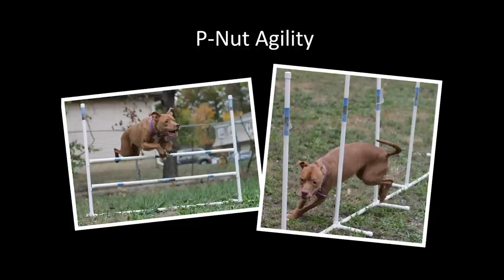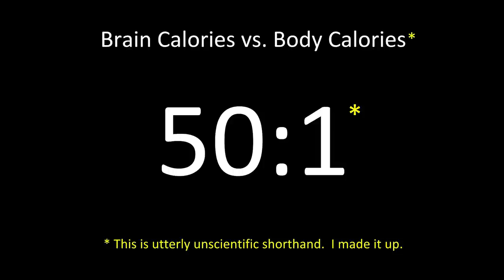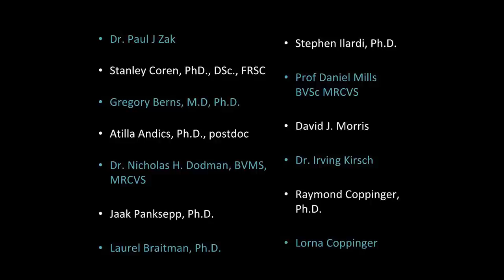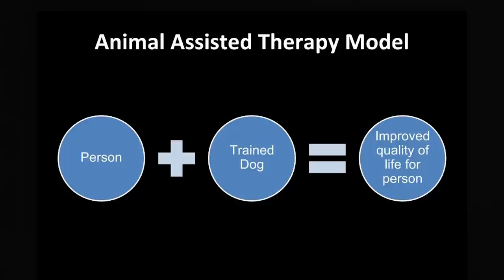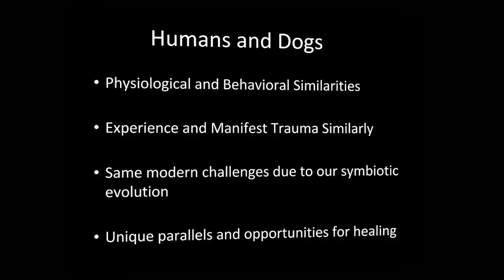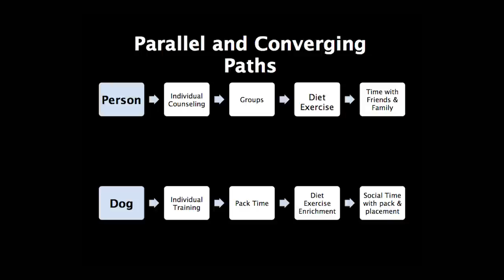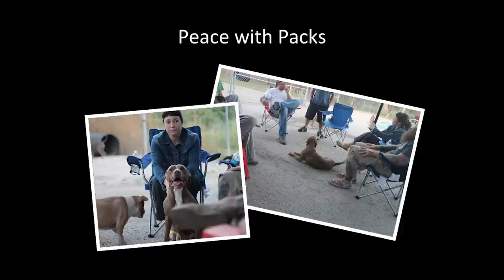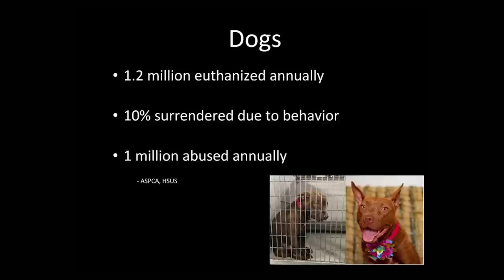Human-canine healing | Anthony Barnett | TEDxLawrence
Exploring the belief that by embracing the true symbiotic nature of the relationship between canines and humans, can we reach our full healing potential.

Anthony graduated from Baker University in 2000 and has completed the Triple Crown Academy for Professional Dog Trainers distance education course.  Anthony has owned a business in Lawrence, KS since 2004 and is the founder of two non-profits that focus on the human canine bond in community outreach and in healing.  Through his non profits, he regularly volunteers his time in areas relating to the human-canine bond including humane and safety education for local grade schools and at the Lawrence Police Summer Camp, returning to Baker to speak on human/animal ethics, volunteering every week with his therapy dogs at the Topeka VA Hospital in the PTSD, Acute Psych Recovery, and Substance Abuse wings, and as an embedded consultant with the Kansas City Missouri Police 1910 and 1920 SWAT teams in a new collaborative program to reduce dog shootings in high risk situations.